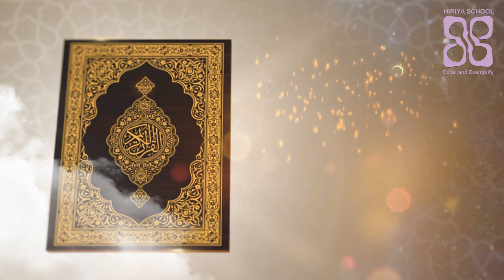Roadhaige bas 14